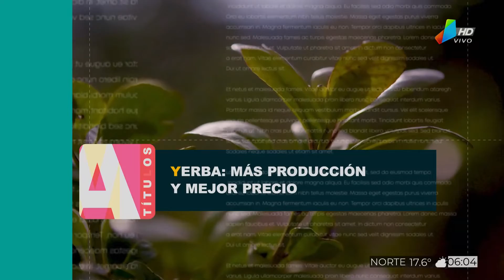Principales títulos del día (24-6-22)